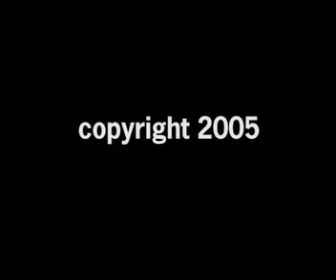Knitting/ part 2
Written, directed, acted and edited by Emma Johnson
Digital Video
Part 2 of 2

Ida the Cat appearances:
3:42''-3:53''
4:58''-5:00''